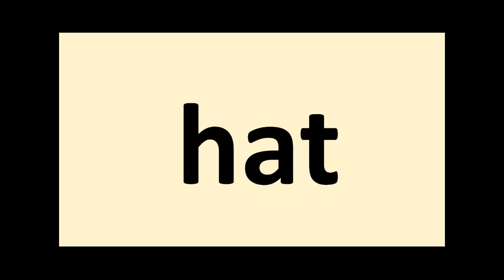Three letter words / 3 letter words / at words / phonic letters / Learn three letter words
Hello friends,
This is Sana and my channel is all about my experiences. Whatever I learn or wherever I visit, I love to share it with the people so they can have some idea before visiting that particular place. After travelling, Art is my second love ; I love painting, sketching and making diffferent crafts with the help of paper or by recycling many products.
I hope you will like my video and can share your suggestions for the improvement. My all social media accounts detail are mentioned below:

Name as : Art with Sana Ishaque Khan

Name as : SanaIshaqueKhan ( without space )

Name as : Sana Ishaque Khan

Name as : SanaIshaqueKhan